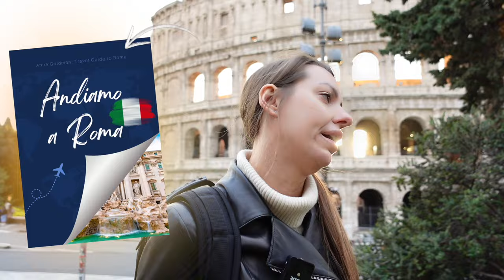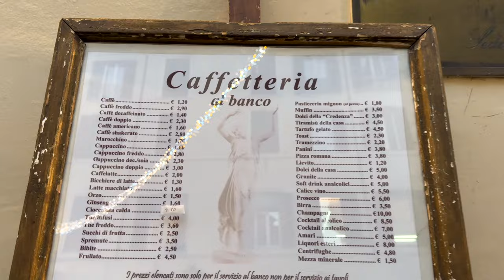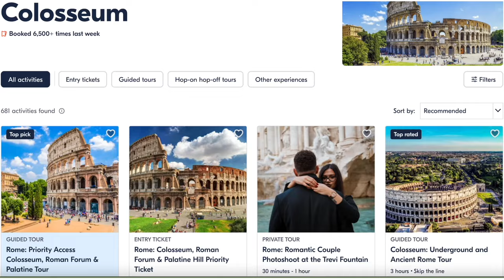20 THINGS You Better Know before GOING to ROME , ITALY 🇮🇹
💥 Best Restaurants 💥 Best Hotels to Stay 💥 Best Things to do in ROME 👉🏼 ALL IN 1 PLACE

🎬 My ENTIRE Camera and Recording Equipment

GET MY WEEKLY EMAIL TRAVEL NEWSLETTER:

🎬🍿In this video:
00:00 Welcome to ROME 🇮🇹 The Capital of Italy
00:36 🇮🇹 What kind of shoes to wear in Rome?
00:48 🇮🇹 How do I get from Rome Airport to city Centre?
02:06 🇮🇹 Can you get around Rome without speaking Italian?
02:49 🇮🇹 Does Italy have a coffee culture?
04:30 🇮🇹 Can you get takeaway coffee in Italy?
05:29 🇮🇹 Do I need sunscreen in Rome?
06:52 🇮🇹 Is Rome Too Noisy?
07:16 🇮🇹 Are nasoni safe to drink from?
07:49 🇮🇹 Should I tip in restaurants in Rome?
08:25 🇮🇹 What is the typical breakfast in Rome?
09:42 🇮🇹 Is it worth renting a car in Rome Italy?
10:27 🇮🇹 All You Need to Know Before You Take a Taxi in Rome
11:16 🇮🇹 Is Rome Italy a walkable city?
12:15 🇮🇹 Do I need to buy tickets in advance for Rome?
13:52 🇮🇹 Do Romans eat dinner late?
14:54 🇮🇹 Does Rome have a pickpocket problem?

Inpired by:

👉🏼 GREAT INFO ABOUT SPANISH STEPS 🤍

👉🏼 BEST INTO ABOUT PIAZZA NAVONA 🤍

👉🏼 MUST READ BEFORE VISITING THE PANTHEON IN ROME 🤍